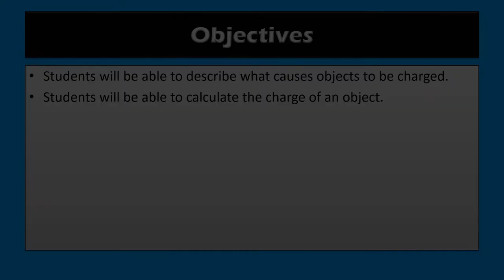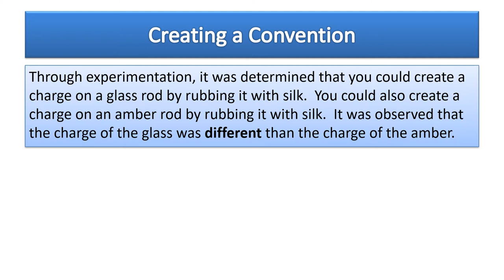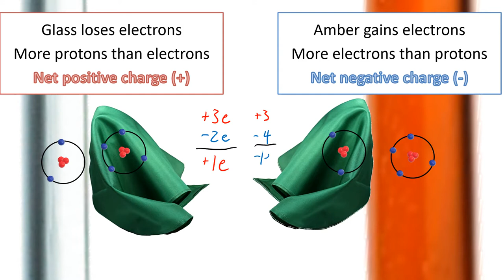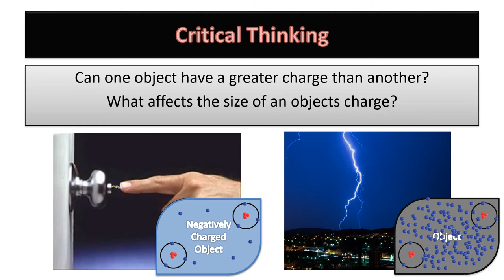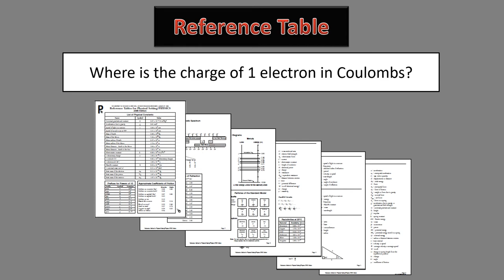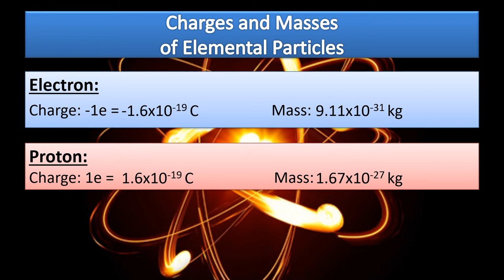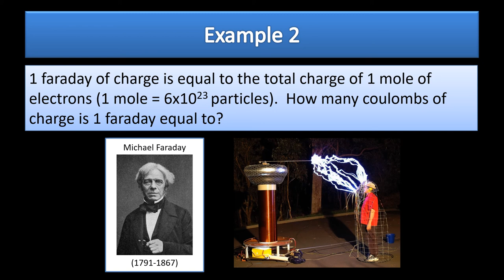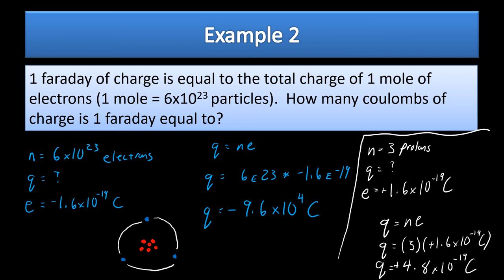10.1 Electrostatics Intro and Charge - Lecture